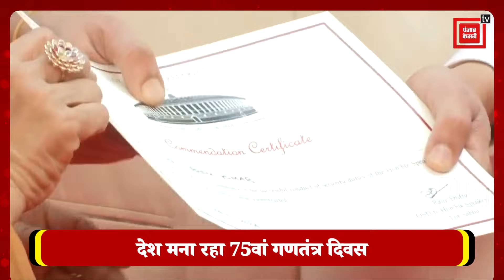देश मना रहा 75वां गणतंत्र दिवस, PM Modi ने दीं शुभकामनाएं | Republic Day 2024 LIVE Updates